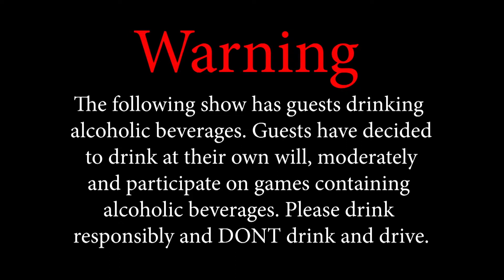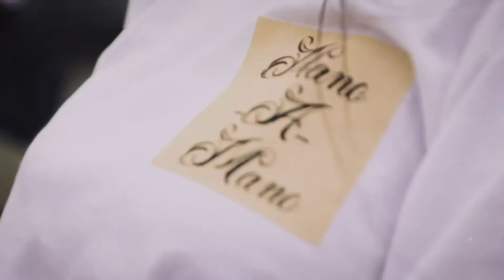Th Pub: El Unico Soruyo finally talks to Joseph Garcia.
Join us on another episode of The Pub as El Unico Soruyo welcomes his Special Guest the iconic and America’s number one bachelor Joseph Garcia.  The guys met in “The Last Stand” with Geovany and got off to a bad start. We are Hoping that this time the drinks aren’t has terrible for Joe as last time. You don’t want to miss this very exciting episode, plus so much more.

Directed By: Alberto Aguilar
Produced By: Alberto Aguilar, Luis Huerta, Pru Merino and Geovany Ruedas
Editor: Brandon Pratt
Executive Producer: Geovany Ruedas and Alberto Aguilar